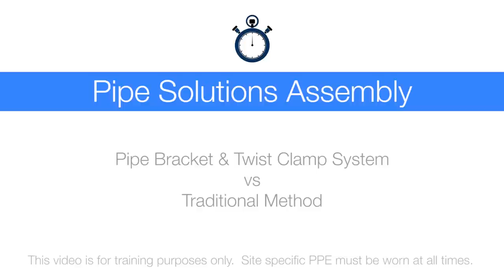Against the Clock - PB-Kit Assembly vs Traditional Method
PB-Kit featuring QT (Quarter Twist) Universal Clamp and Pipe Bracket takes on channel, stud and pipe ring in an installation time trial.  The QT fixing of the Universal Clamp means assembly and installation is quick and easy.